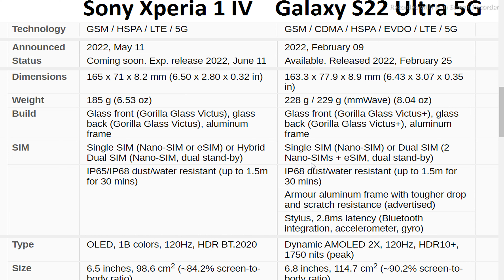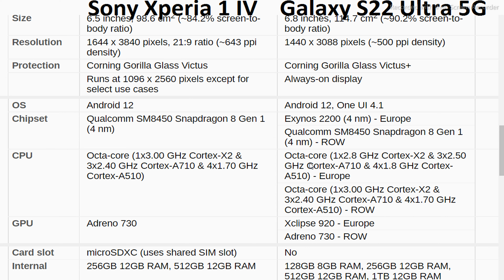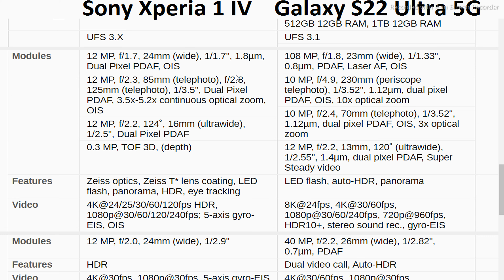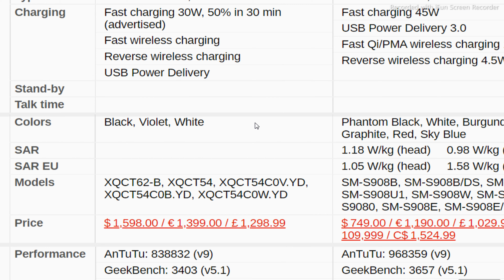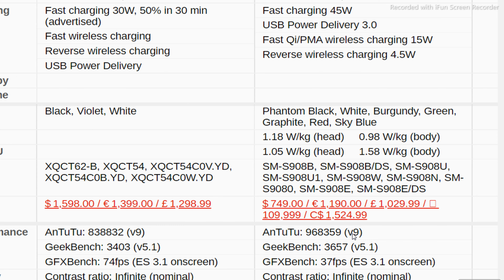Sony Xperia 1 IV vs Samsung Galaxy S22 Ultra 5G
UsamaSaeedIT UsamaSaeed

Topics covered in this video:

1.Sony Xperia 1 IV vs Samsung Galaxy S22 Ultra 5G Full Comparison
2.Sony Xperia 1 IV vs Samsung Galaxy S22 Ultra 5G speed test
3.Sony Xperia 1 IV vs Samsung Galaxy S22 Ultra 5G comparison
4.Sony Xperia 1 IV vs Samsung Galaxy S22 Ultra 5G battery test
5.Sony Xperia 1 IV vs Samsung Galaxy S22 Ultra 5G camera comparison